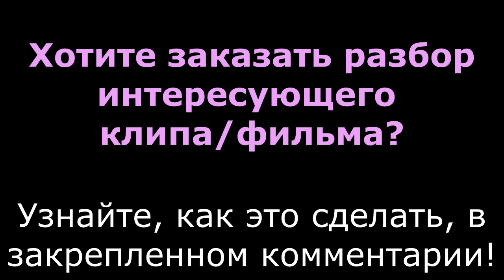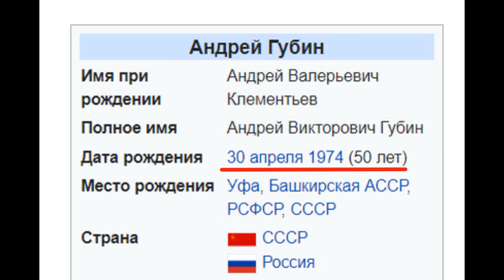Символизм творческого вечера Андрея Губина на фестивале Новая волна 2024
С 22 по 27 августа 2024 года в концертном зале New Wave Hall на территории Олимпийского парка города Сочи прошел двадцатый Международный музыкальный фестиваль «Новая волна». Песенный конкурс был открыт творческим вечером Андрея Губина, который почти 20 лет не появлялся на сцене. Артисты отечественной эстрады исполнили знаменитые песни Губина и поздравили его с 50-летним юбилеем. Как и следовало ожидать, мероприятие не обошлось без использования известной символики. Многие номера выглядели по-настоящему жутко, а сам концерт мог представлять собой программу на негативные события будущего.